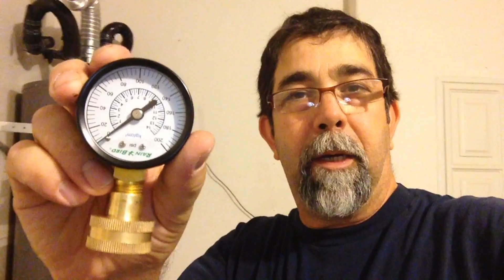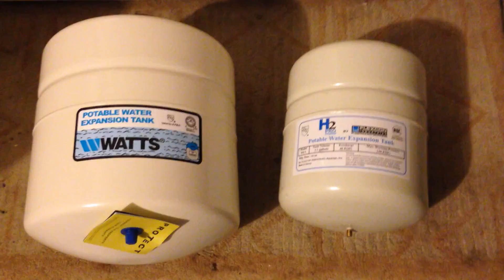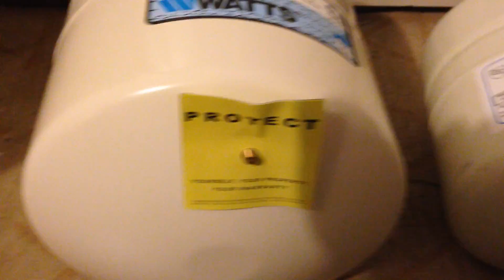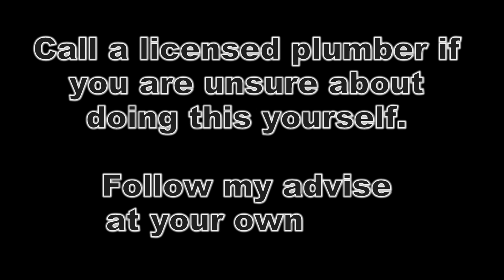Water Heater Expansion Tank Installation - Watts 4.5 Gallon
I'm not a plumber, just a homeowner like you. Replacing your water heater expansion tank is essential for long life of your water heater and appliances. It relieves fluctuating pressures, preventing water hammer (that 'clunking' sound you hear in the pipes when you shut off your water faucets).

VENT PIPE: I am aware that the vent pipe was incorrectly installed. Should NOT have a severe bend in the piping and should have more straight (or 45° bends at most) flue so the heat can vent easily. THIS HAS BEEN CORRECTED. Read other comments regarding this issue.

This expansion tank can be installed either vertically or horizontally. Preferrably vertically unless you have space restrictions.

This is an easy install and requires just a wrench, water pressure gauge, tire pressure gauge, teflon pipe tape or pipe dope and a about 25 minutes.

If you want to be mean-spirited and critical of my video, then make your own. If you want to be constructive and helpful, then let me know your thoughts and share with others what you know.

Teach yourself to save money when you can, and know when to call a professional when you are weary of doing it yourself.